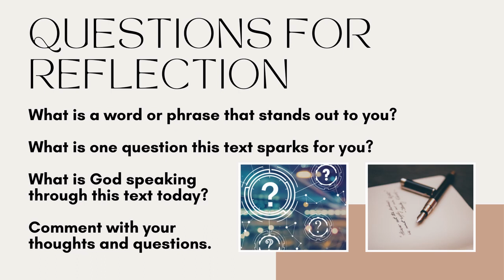Day 19 - September Scripture Challenge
Welcome to Day 19 of our September Scripture Challenge.

Join Zion United Church of Christ as we read scripture together every day for 30 days during the month of September, building the habit of daily reading.